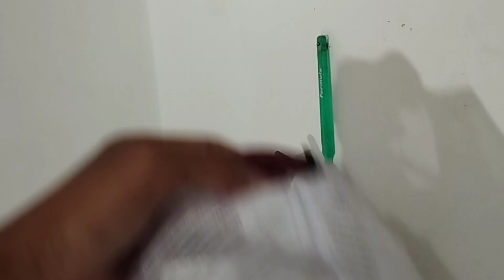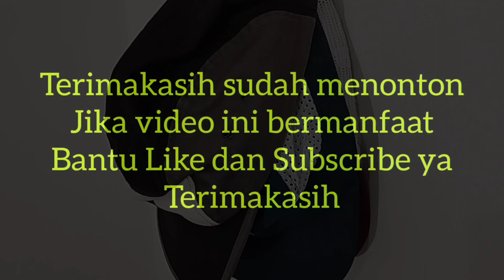IDE MENAKJUBKAN DARI SIKAT GIGI BEKAS !!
Ide kreatif dari sikat gigi bekas

Disekeliling kita sering sekali kita jumpai sikat gigi bekas,di video ini saya akan memanfaatkan sebuah sikat gigi bekas menjadi alat yang sangat bermanfaat yaitu sebagai alternatif gantungan hanger,topi dan lain sebagainya.

Untuk cara membuatnya langsung saja tonton di video tutorialnya ya...

Terimakasih